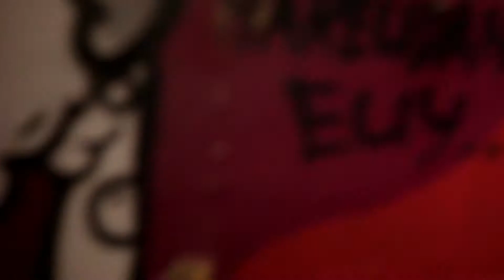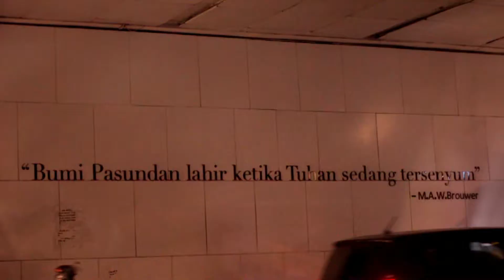shooting di alun alun kota Bandung